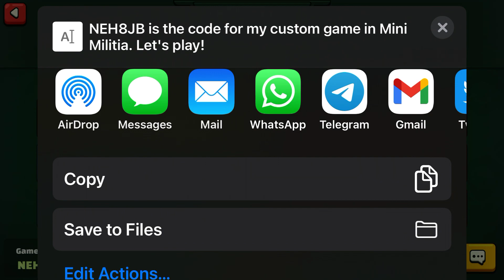How to Create/Join Custom Private game & Play with friends in mini militia